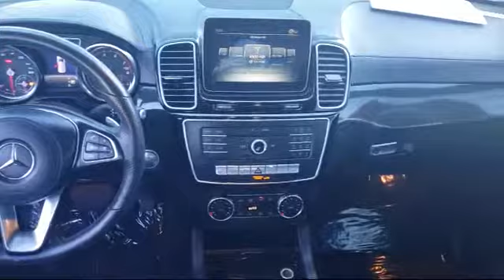2018 Mercedes-Benz GLS Sport Utility GLS 450 Fremont San Jose Hayward Union City San Leandro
2018 Mercedes-Benz GLS Sport Utility GLS 450 Stock Number: 391372A Vin:4JGDF6EE8JB020036.
{NEW_LINE) Fremont Ford, proudly serving Fremont, San Jose, Hayward, San Leandro, and Union City
Give us a call at or visit our for more information about this or any of our other vehicles.

Fremont Ford
39700 Balentine Drive